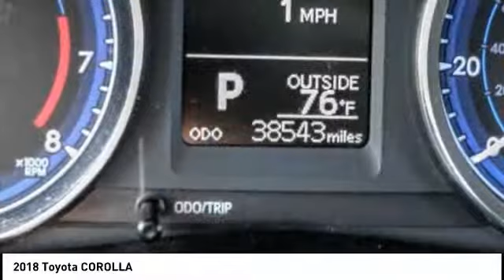2018 Toyota COROLLA Marina del Rey, Los Angeles, Santa Monica, Culver City, Venice, CA R806711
4636 LINCOLN BLVD.

MARINA DEL REY TOYOTA: PROUDLY SERVING MARINA DEL REY, LOS ANGELES, SANTA MONICA, CULVER CITY, VENICE, AND SURROUNDING SOUTHERN CALIFORNIA LOCATIONS. THIS SILVER 2018 Toyota COROLLA IS EQUIPPED WITH A 1.8L I-4 DOHC Dual VVT-i, AUTOMATIC TRANSMISSION, AND RECEIVES AN ESTIMATED . MARINA DEL REY, CA 90279. MARINA DEL REY, CA - LOS ANGELES, CA - SANTA MONICA, CA - CULVER CITY, CA - VENICE, CA STOCK #: R806711 | 2018 Toyota COROLLA CARFAX Certified 1-Owner 2018 Toyota COROLLA Clean CARFAX. Classic Silver Metallic 2018 Toyota Corolla LE FWD 1.8L I4 DOHC Dual VVT-i Bluetooth / iPhone Integration, Back up Camera, MP3, Well Maintained Prior Private Rental. 28/36 City/Highway MPG Marina del Rey Toyota has been a family-owned business since 1995, and that experience informs how we treat our customers. From our award-winning service to our commitment to the environment, we ??re here to serve the greater Los Angeles community. Come see our whale mural that stretches the whole length of the building, and see why we promise that you ??ll ??Get a Whale of a Deal. ? All advertised prices exclude government fees and taxes, any finance charges, any dealer document processing charge, any electronic filing charge, and any emission testing charge. Please note that offers can change day-to-day, and all displayed prices or offers expire at close of business today. Stock #: R806711 | VIN: 5YFBURHE6JP806711 | 2018 Toyota COROLLA Marina Del Rey Toyota